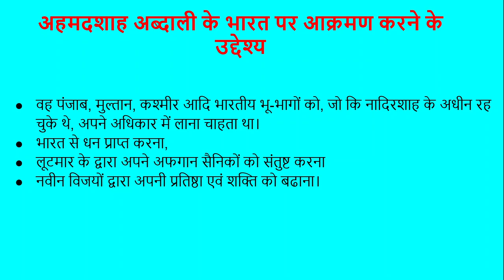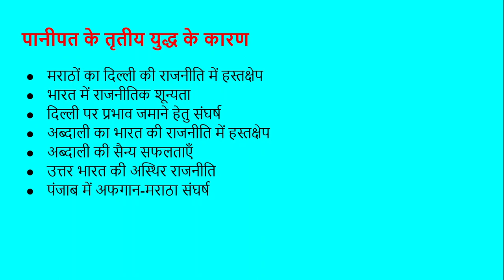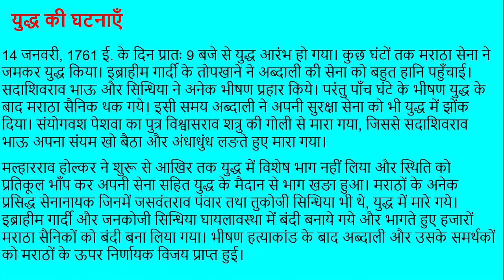पानीपत का तृतीय युद्ध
इस विडियो में हमने पानीपत के तृतीय युद्ध के बारे में बताया है। इससे पहले वाले विडियो में हमने पानीपत के प्रथम और पानीपत के द्वितीय युद्धों के बारे में बताया है। विडियो को ध्यान से देखें। पानीपत का तृतीय युद्ध 14 जनवरी, 1761 ई. में लङा गया था।
पानीपत की तीसरी लड़ाई दुरानी साम्राज्य (अफगान) और मराठों के बीच लड़ी गई थी।
युद्ध महत्वपूर्ण था,क्योंकि यह भारत में मराठा प्रभुत्व के अंत में चिह्नित था।
इस युद्ध के समय में अफगान अहमद शाह अब्दाली नेतृत्व में थे और बाजीराव पेशवा के नेतृत्व में मराठों ने उत्तरी भारत में नियंत्रण स्थापित किया था।
यह युद्ध अहमदशाह अब्दाली एवं बाजीराव के मध्य लङा गया था।
इस युद्ध में अहमदशाह अब्दाली की जीत हुई थी।